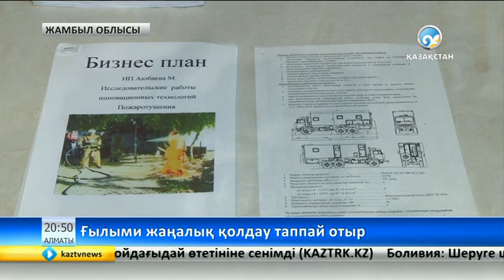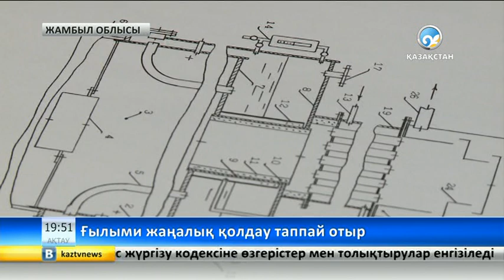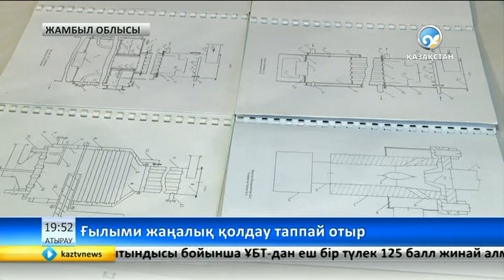Тараздық Марат Аюбаев жаңалығын өндіріске енгізе алмай жүр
Өнертапқыш жаңа техниканың жұмыс істеу мүмкіндігін теория жүзінде дәлелдеп, ашқан жаңалығына арнайы патент те алған. Алайда, оны жасауға қаржы қолбайлау. .